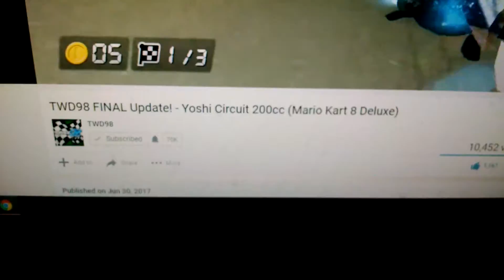Thunder Cloud Master! Weekly MKWii Highlights #2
The amount of Thunder Clouds I receive is insane. Here is the second installment of my weekly funny moments series! This time, standard tracks and custom tracks.

This video would've been longer if only my capture card didn't freeze for 30 minutes. Rip footage  D: